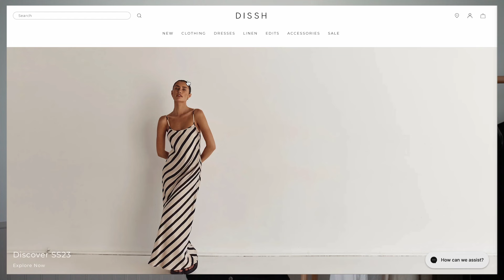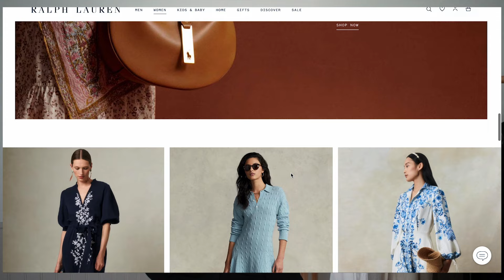Elegant Summer Outfit Ideas for Petites | How to Style Quiet Luxury for Summer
What is Quiet Luxury style and how you can embody the aesthetic without spending a fortune. petitewoman whattowear quietluxury Shop the Pieces Seen in the Video Below

Free People Black Midi Dress
J. Crew White Linen Pants
Reformation Silk Cami
Lily Silk White Blouse
Reformation Linen Dress
Zimmerman Linen Dress
Shift Dress
Pink Shift Dress
Everlane Sandals
Sezane Sneakers

Banana Republic Picks:

Satin Pants
Linen Midi Dress
Straw Clutch
Sweater Top